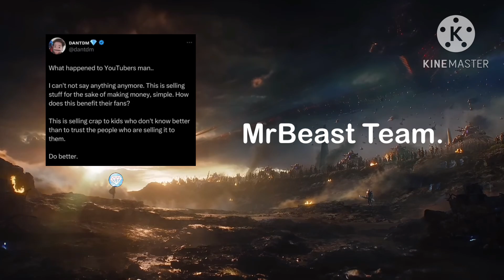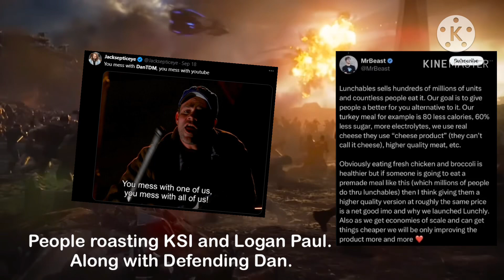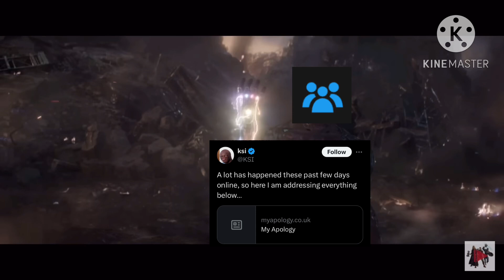DanTDM Lunchly Drama in a nutshell.